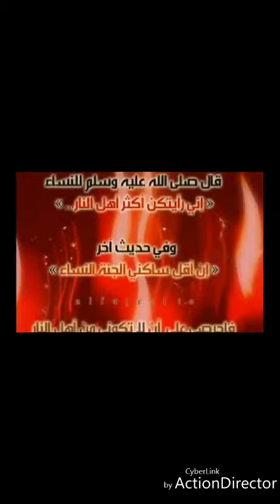Moussa Fadiga les comportemens destructeurs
Mosquee al mouwahidineAbibjan yopugon Maroc